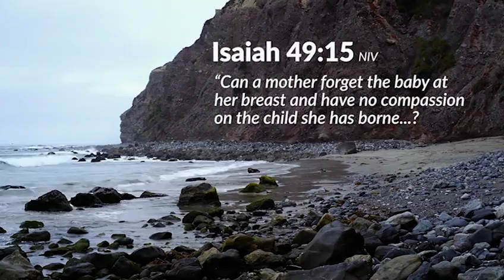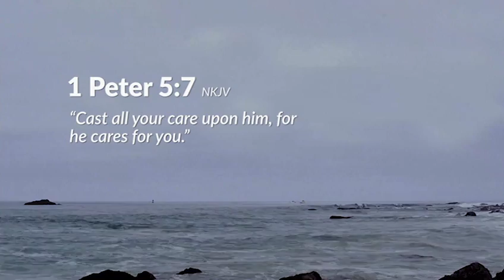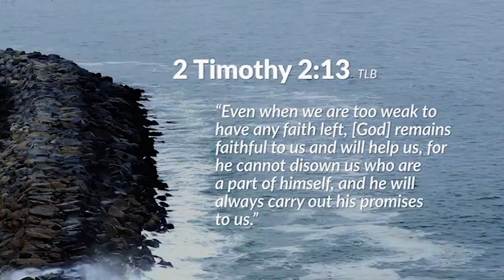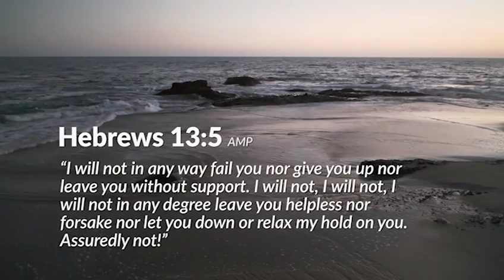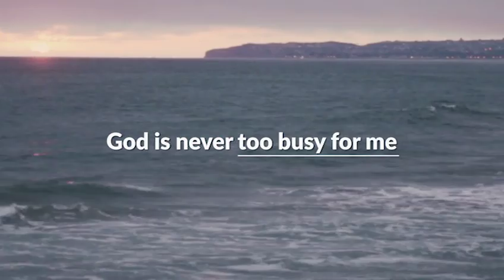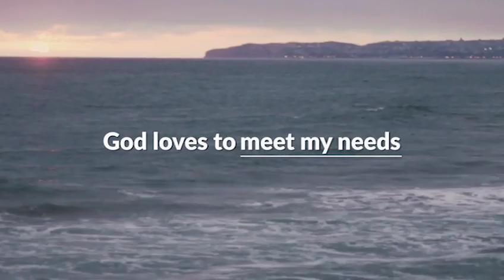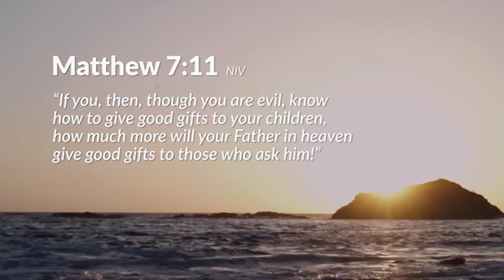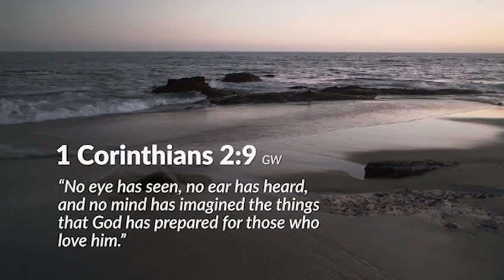Lesson 2: How to Pray with Confidence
Interested in the full 40 Days of Prayer experience? Check out the 40 Days of Prayer Workbook to fully engage the material

40 Days of Prayer will teach you how to pray with more confidence and greater faith than ever before.

Most are struggling with a difficult situation or circumstance. They need a breakthrough in their life. Whether it’s praying for a breakthrough in their marriage, health, finances, or relationships, persistent prayer is how God moves to transform people’s lives.

Breakthroughs always begin with prayer!

Throughout this campaign, your will:

- Learn to pray for breakthroughs
- Develop a daily habit of prayer
- Understand the secret to answered prayer
- Experience God’s blessings
- Grow closer to God in unity

The lessons in 40 Days of Prayer will help you pray persistently and trust God for everything.